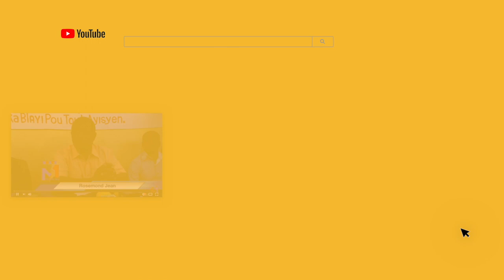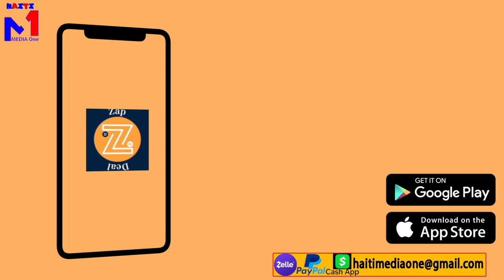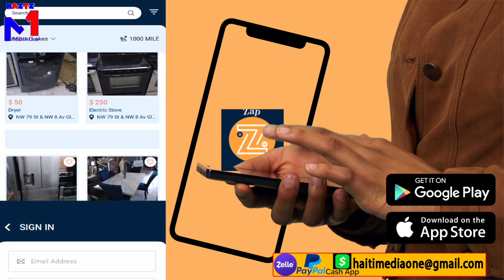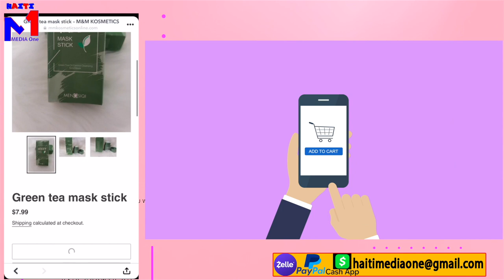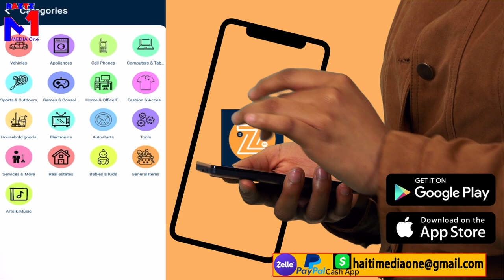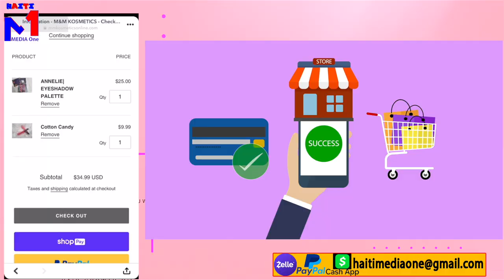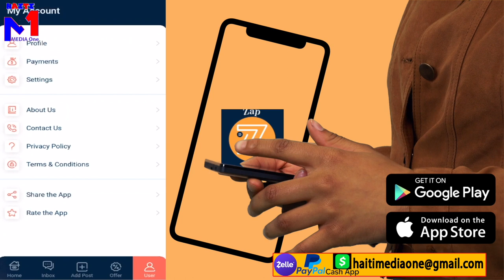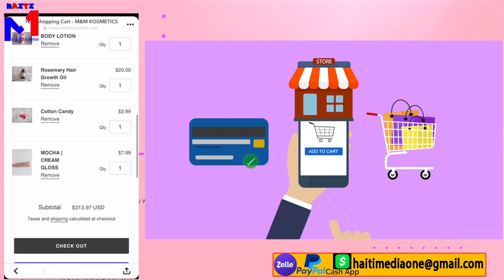Tilapli Pran Kou, Lapolis Tire On Moun Granravin Youn Ti Bwa, Pil Moun Mouri Laboul, Gè Matisan Pi